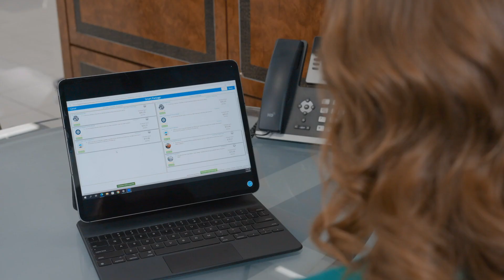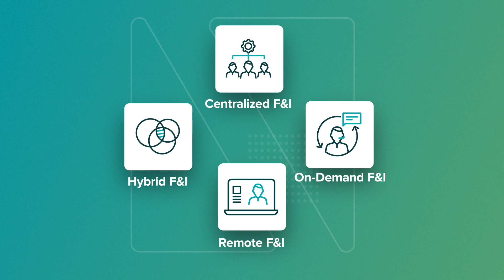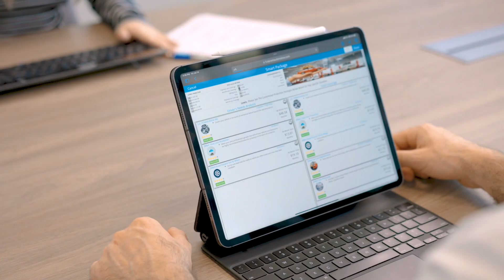Virtual F&I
Are you curious about how JM&A Group's Virtual F&I can enhance your customer's F&I experience?

This video will give you an overview of how Virtual F&I works with your current processes. We also cover the different models designed to fit your unique business needs.

0:00 - What is Virtual F&I?
0:28 - Benefits of Virtual F&I
1:13 - On-Demand Virtual F&I
1:45 - Centralized Virtual F&I
2:20 - Why Virtual F&I?